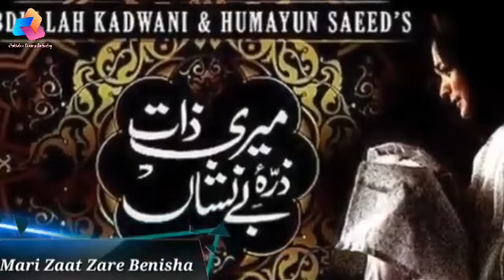Top 5 Best Pskistani Dramas On Har Pal Geo ||Pakistan Drama Industry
Top 5 Best Pakistani Dramas On Har Pal Geo